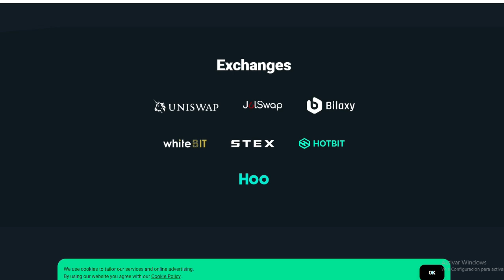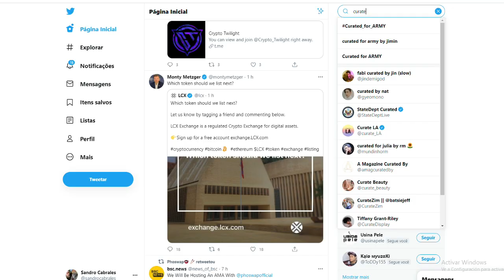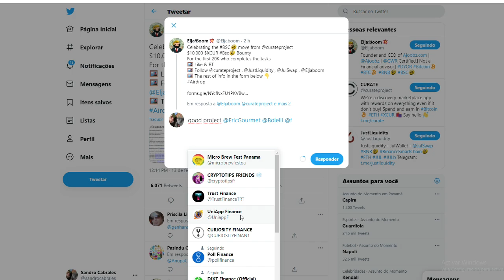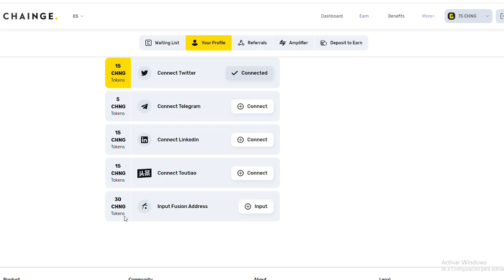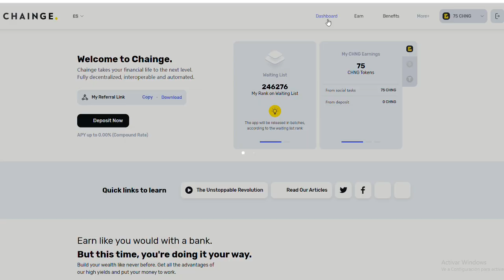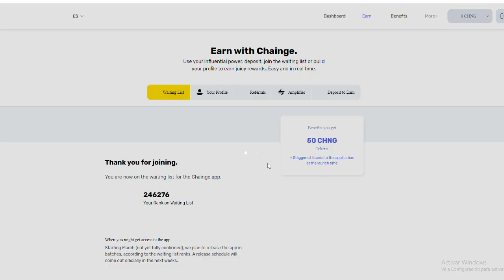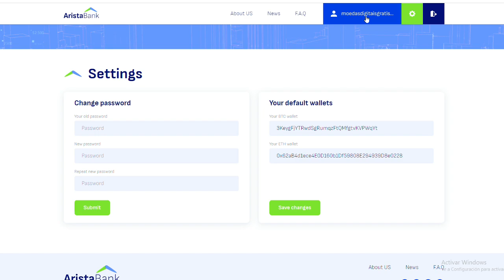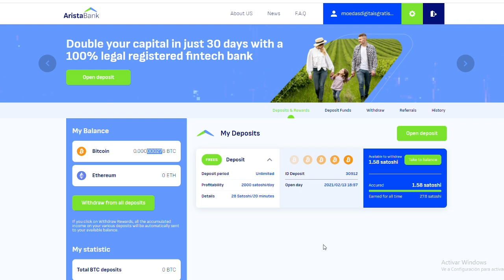AIRDROP OFICIAL DA CURATE JÁ LISTADA EM MUITAS EXCHANGES APENAS 20MIL CORRE E 2 AIRDROPS BONUS